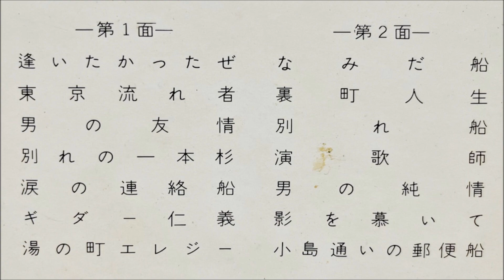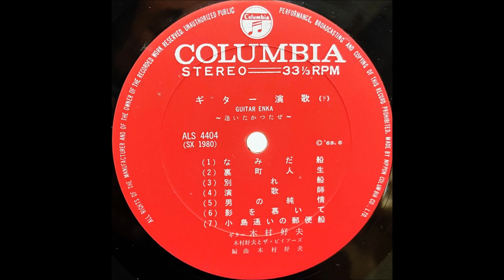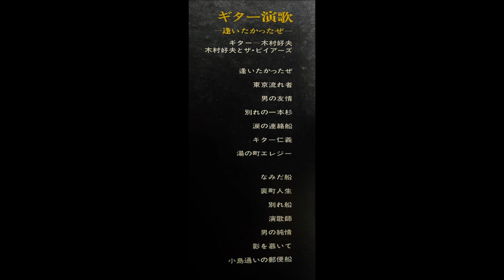「なみだ船」木村好夫 ムード・ギター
「ギター演歌」＝逢いたかったぜ＝
木村好夫とザ・ビイアーズ

1969・5                                                ￥1,800